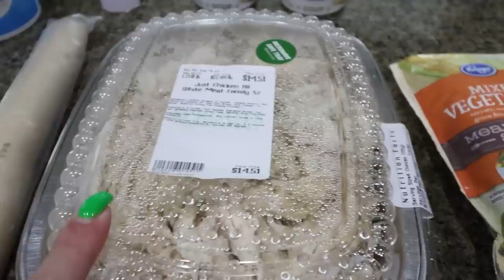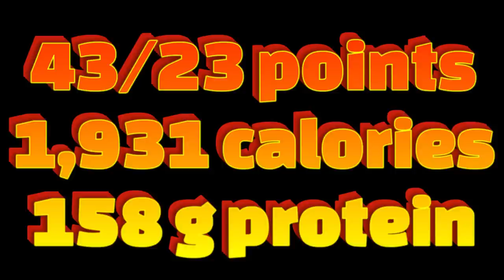WHAT I EAT IN A DAY ON WW TO LOSE 140 POUNDS - I BOUGHT IT SO YOU DON'T HAVE TO 😳 - CHICKEN POT PIE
Everyday Cloudful™ Fabric Backless 2-in-1 Flare Workout Dress-Wannabe-Easy Peezy

High Waisted Bodycon Side Pocket 2-in-1 Mini Ruched Casual Skirt

Everyday Cloudful™ Fabric Backless 2-in-1 Flare Activity Dress-Wannabe-Longer Length & Adjustable Straps

$30 OFF!!

🎉NUTRITION CHANNEL!!!

Code- jennswwjourney